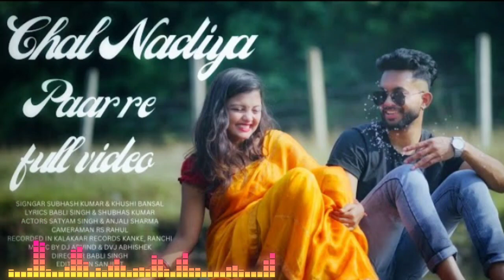chal nadiya paar re new khortha song 2024